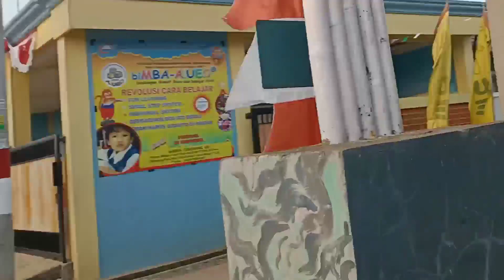Pencarian Ondel Ondel Terjauh | Ondel Setu Terbaru | Sanggar Asyifa Betawi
Pencarian Ondel Ondel Terjauh Dari Ondel Setu Terbaru Milik Sanggar Asyifa Betawi .